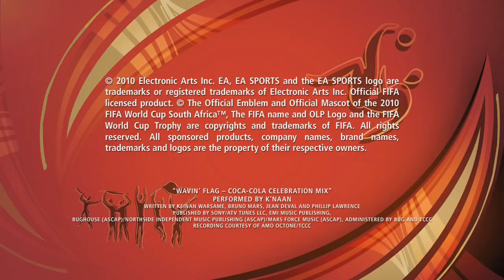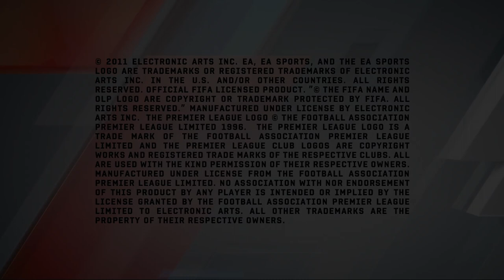5 MELHORES FIFAs da história!